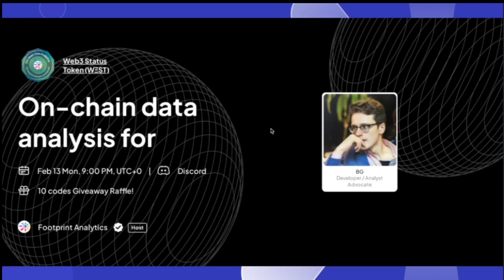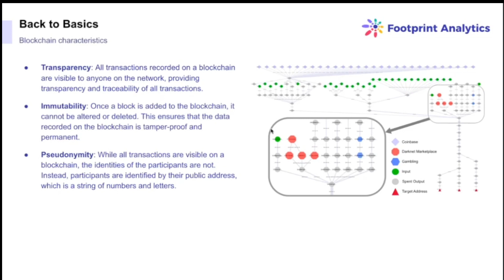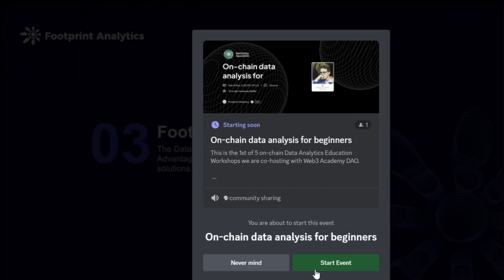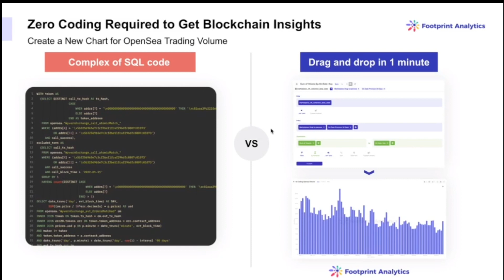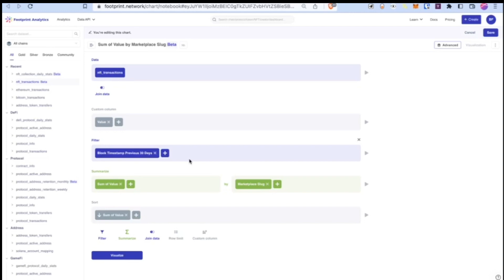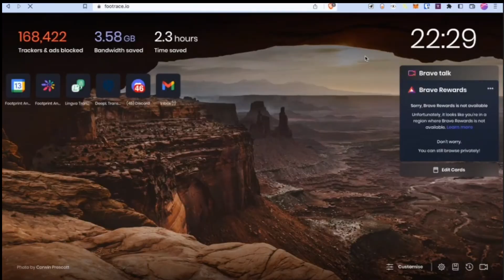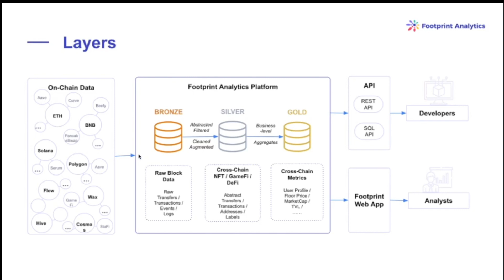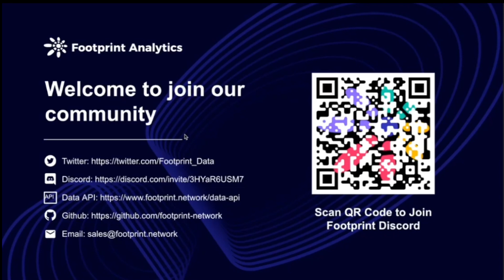Footprint Analytics x W3A DAO Workshop: On-chain data analysis for beginners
This is the 1st of 5 on-chain Data Analytics Education Workshops we are co-hosting with Web3 Academy DAO.

Brief intro: This workshop will mainly take you to learn on-chain data by hand, start from zero bases and cover the following topics: an overview of on-chain data, principles, and structure of on-chain data generation, and applications of on-chain data in different scenarios.